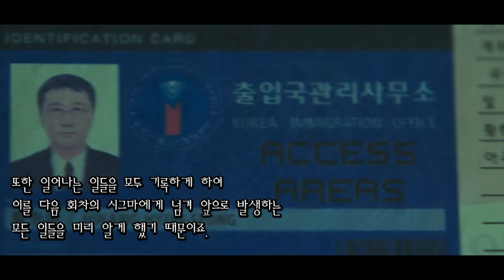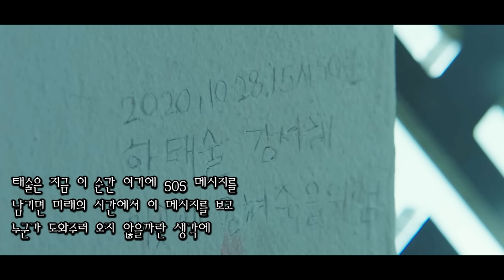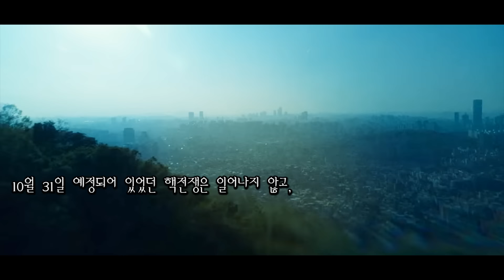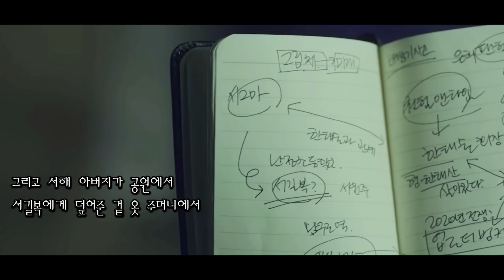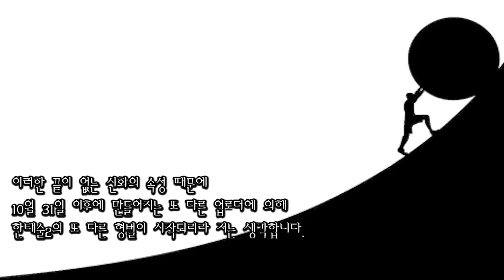이해 되지 않는 ≪시지프스≫ 결말 쉽게 알려드립니다 (해석, 분석)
결말이 너무 난해하다고 얘기 나오고 있는 드라마 시지프스.
시지프스의 이해 되지 않는 결말을 쉽게 알려드립니다.